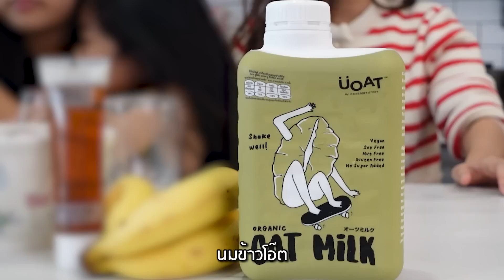ลองทำเมนูจากนมข้าวโอ๊ตอร่อยเหลือเชื่อ! ทำก็ง่ายอีกด้วย! | Little Monster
วันนี้เด็ก ๆ สนุกมากกับการได้ลองคิดและทำเมนูเครื่องดื่มตามแบบของพวกเขาเอง:) โดยเราใช้นมข้าวโอ๊ตจาก UOAT แทนนมปกติ เป็นนมทางเลือกสำหรับคนแพ้นมวัวที่รสชาติดีมากครับ